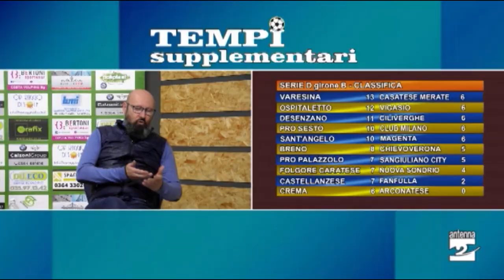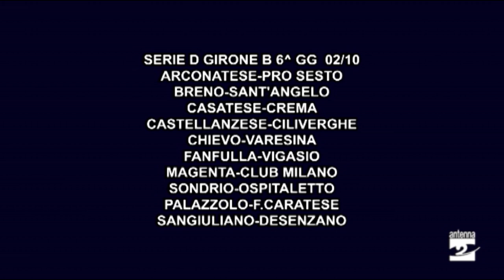A tutta D 30 settembre 2024